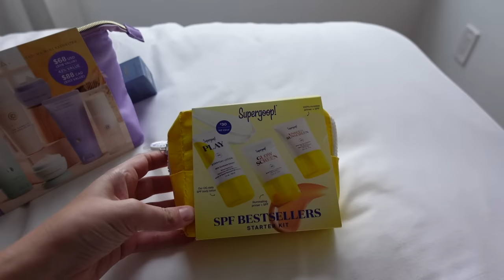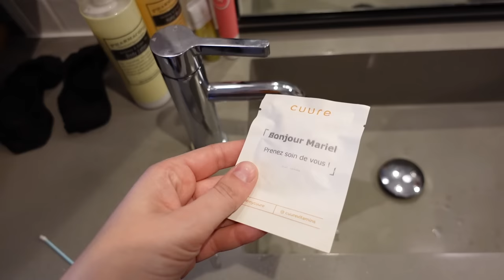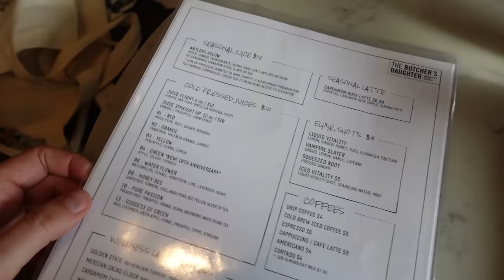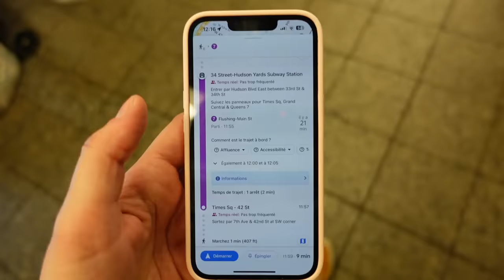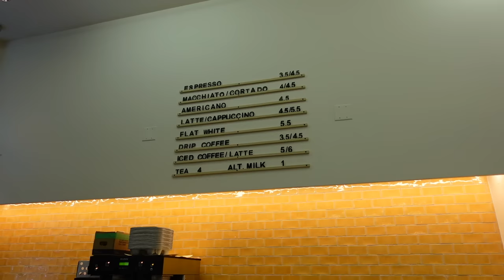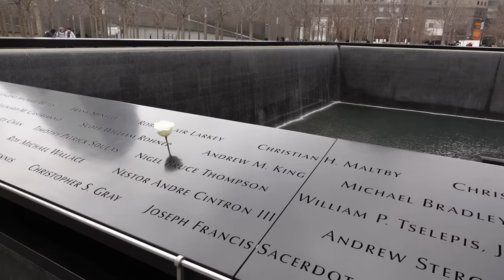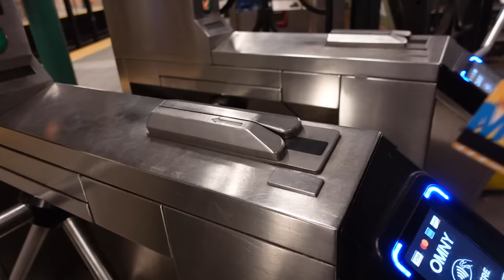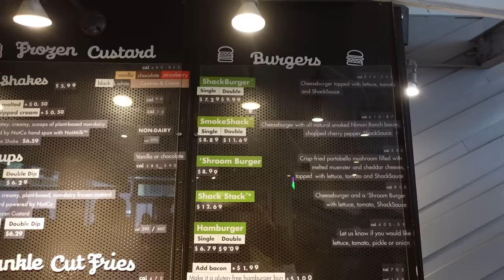VLOG À NEW YORK #2 | J'en rêvais 🤩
*Voyage presse, vol offert, partenariat non rémunéré